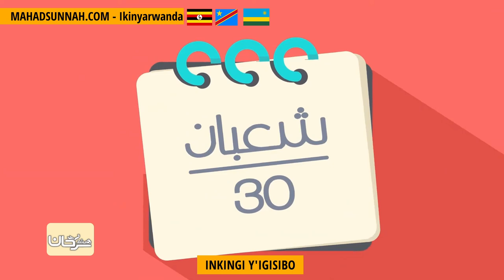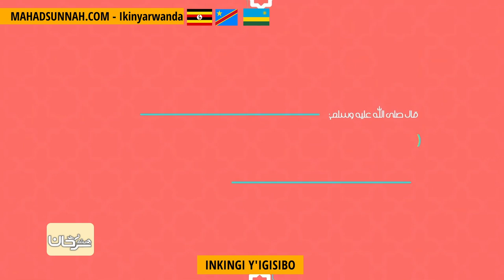INKINGI Y'IGISIBO ركن الصيام